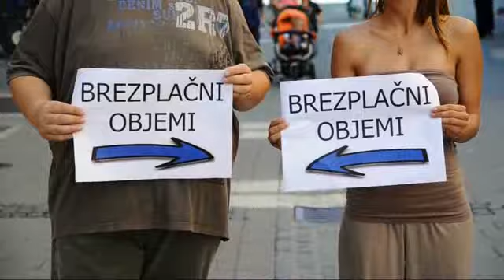Vroč objem za vsakogar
Na ulicah Maribora smo delili objeme. Kar tako, za dobro voljo.